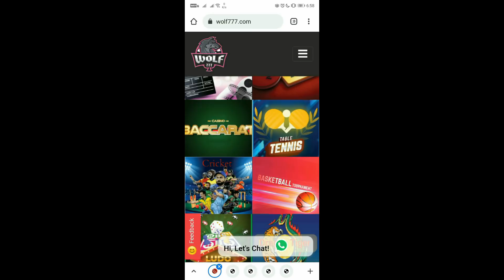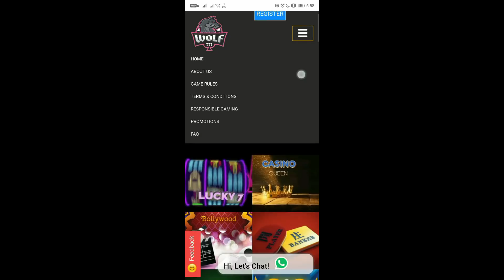GTA 5 : Can You Jump The WHOLE MAP in HOVERBOARD !!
@Nought  ,  @Techno Gamerz  ,    @Frostbite Gaming    ,    @Caylus         ,      @Iggy Fresh      ,   @Mythpat      ,  @Kwebbelkop    ,   @Jelly

SPEC
PROCESSOR : i5 10400F
GPU                : GTX 1660 Ti 6GB
MOBO            : ASUS z490p
RAM               : 16GB G-Skill
CABINET        : ANTEC DF600
COOLING       : COLLER MASTER
SMPS             : 550 W
HEADPHONE :

gta v
gta online
techno gamerz
bb gaming
hindustani gamer
chapati gamer
gold cars
frostbite gaming